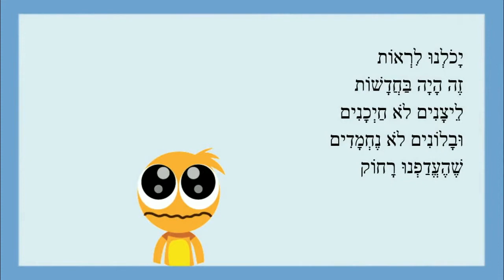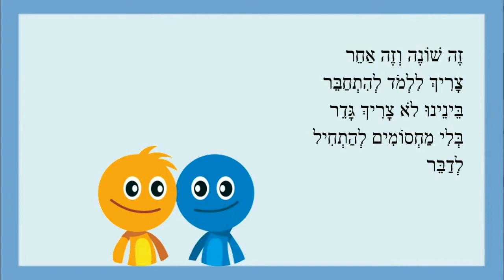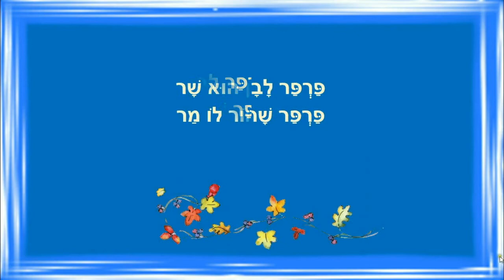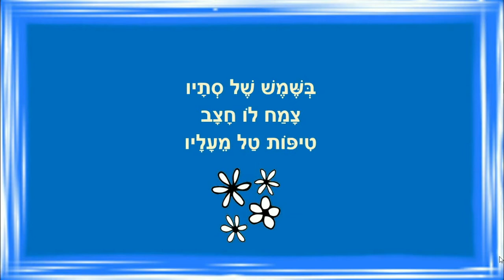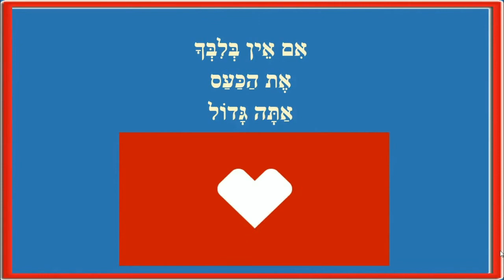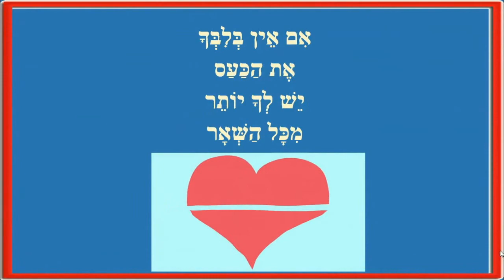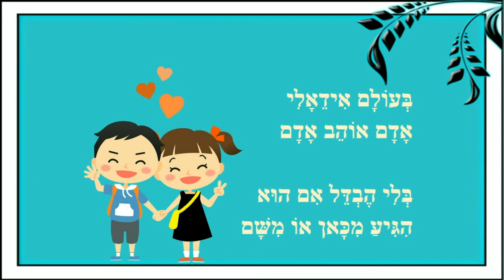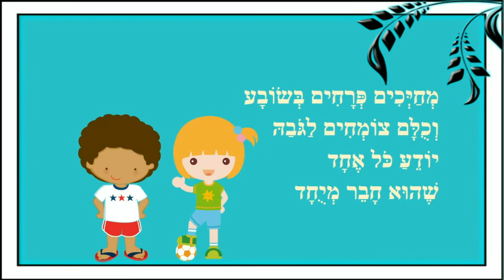לחיות בשלום - סיפורי ילדים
סיפורי ילדים - כותבת יוצרת : ריקי זקן
לחיות בשלום
פרפר לבן פרפר שחור
אתה גדול
בעולם אידאלי